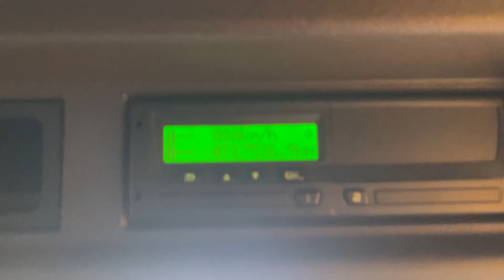New In Stocklist For Sale: SCANIA G400 8X4 ALUMINIUM BULK TIPPER – 2013 – BU63 XYW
Scania G Series Sleeper Cab.
Scania 12 Speed Opti Cruise Semi-Automatic Gearbox (No Clutch Pedal).
Scania Single Reduction Drive Axles C/w Diff And Cross Locks.
Straight Beam Front Axles.
Steel Drive Axle Suspension.
Full Drum Braking System C/w A.B.S.
Aliweld Aluminium Bulk Tipping Body C/w Single Piece Tailgate, Air Locks, Front Gantry And Steps.
Electric Rollover Easy Sheet.
Isringhausen Air Suspended Heated Drivers Seat C/w Adjustable Lumbar Support.
Night Heater.
Clarion RDS Radio/CD Player.
24v+12v Auxiliary Power Sockets.
Adjustable Headlamp Level Control.
Cruise Control.
Plated Weight : 32,000 Kgs.
Design Weight : 34,000 Kgs.
Vehicle Height : 3.7 Mtrs.
Vehicle Width : 2.5 Mtrs.
Vehicle Length : 9.7 Mtrs.
Tested Until End : November 2024
Mileage As Shown : 717,526 Kms.
Registration Number: BU63XYW
Spec Number:  33228